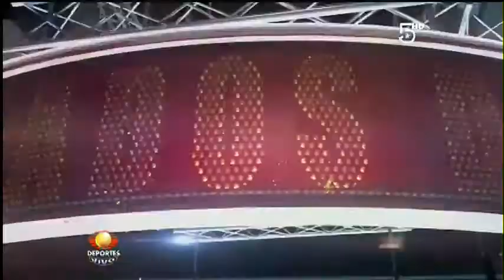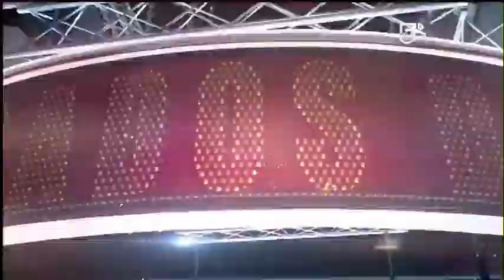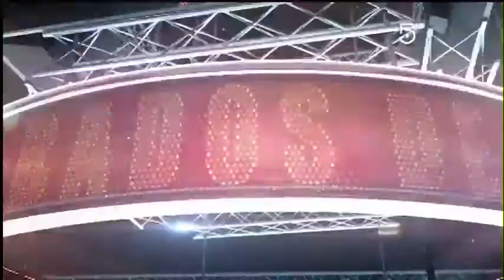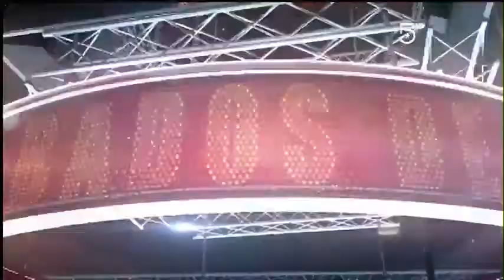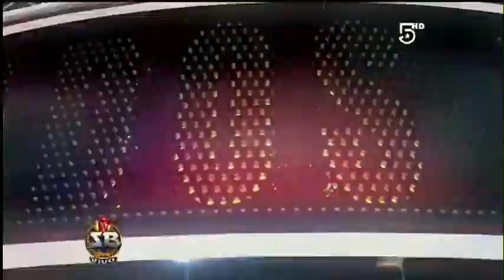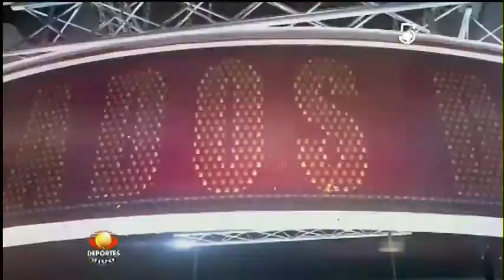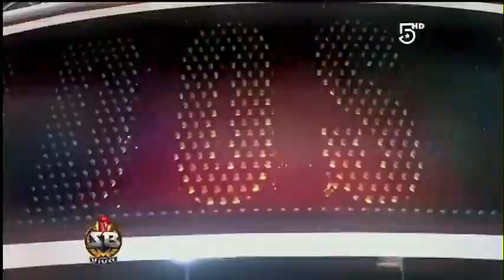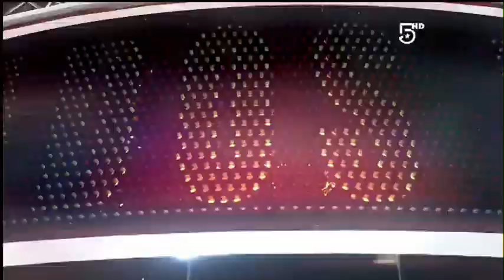Ramón García vs Jonathan Taconing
El filipino Jonathan Taconing noqueó de manera técnica en 10 episodios al bajacaliforniano Ramón "Príncipe" García